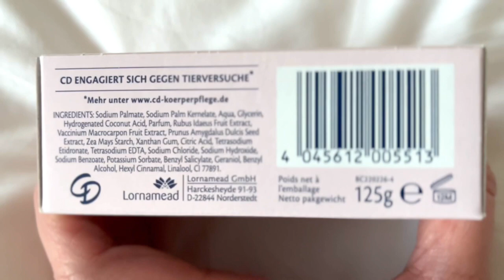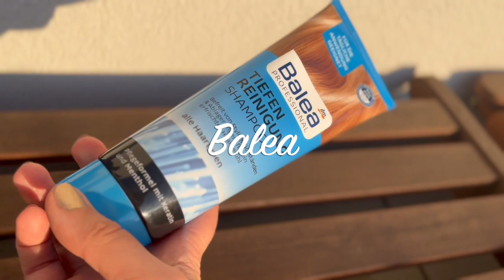Gut und Günstig! Meine Drogerie Lieblinge: Luxus zum niedrigen Preis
Hallo -
Luxus kann auch wenig kosten^^ - hier sind einige meine Funde - falls du noch was entdeckt hast... unten ist viel Platz zum notieren + danke +
bis bald
Nel